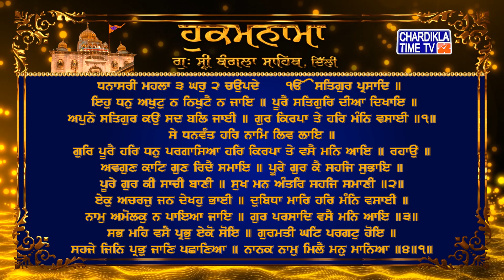Hukamnama | Gurudwara Sri Bangla Sahib | Bangla Sahib Gurudwara Delhi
Hukamnama | Gurudwara Sri Bangla Sahib today | 12 December 2022